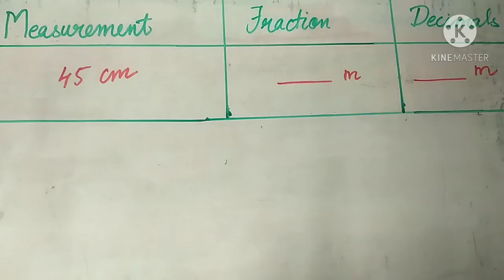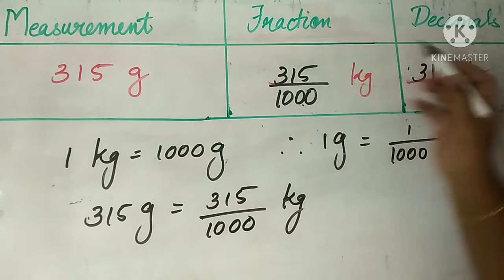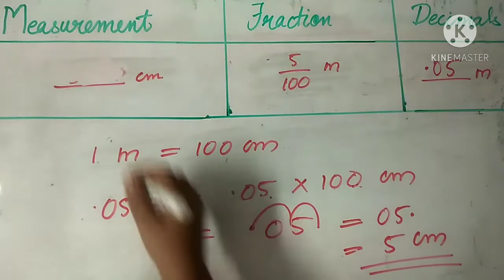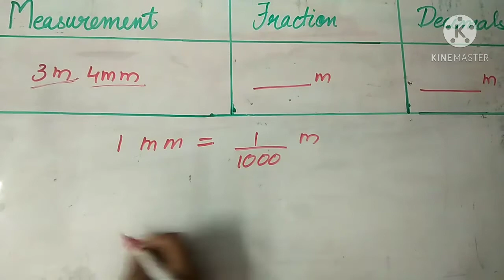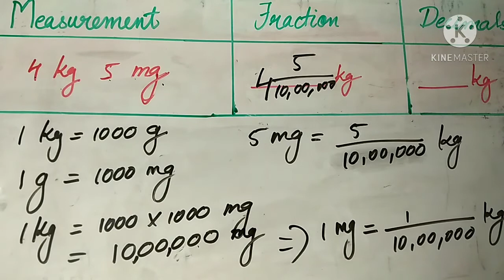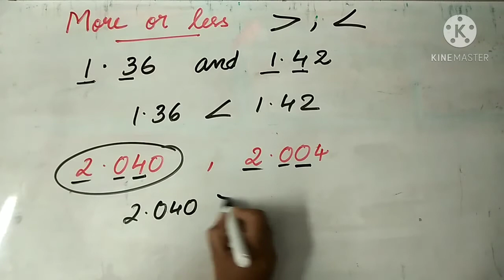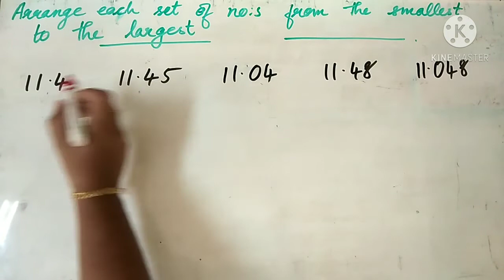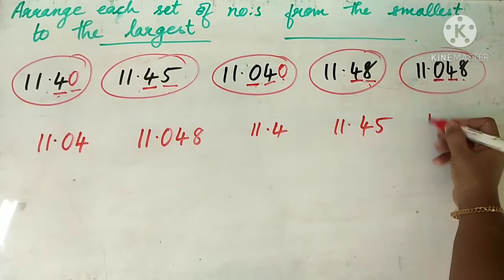Class VI - Maths - Lesson 5 - Decimal Forms - Part 3